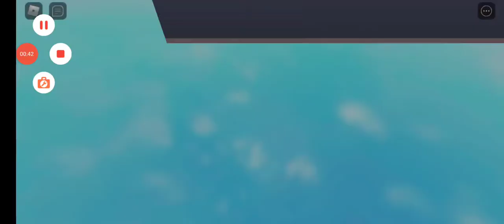Ktty animasyon 5